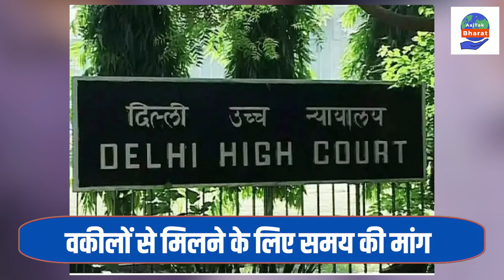Arvind Kejriwal की खास मांग पर Delhi High Court में सुनवाई, ED-CBI का क्या होगा रुख? |AajTak Bharat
कथ‍ित शराब घोटाले (Delhi Liquor Case ) में फंसे मुख्‍यमंत्री अरव‍िंद केजरीवाल (Arvind Kejriwal) के ल‍िए सोमवार का द‍िन काफी अहम माना जा रहा है. दरअसल दिल्ली हाईकोर्ट सोमवार यानी आज मुख्यमंत्री अरविंद केजरीवाल की उस याचिका पर सुनवाई करेगा जिसमें उन्होंने वकीलों से अतिरिक्त मुलाकात का अनुरोध किया है...हाईकोर्ट (Delhi High Court) की जज नीना बंसल कृष्णा मामले पर सुनवाई करेंगी...